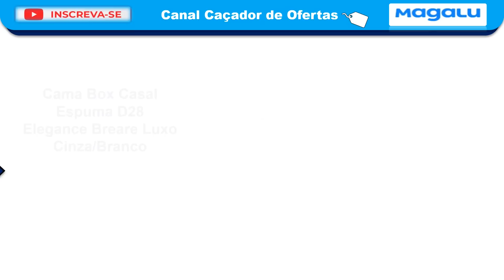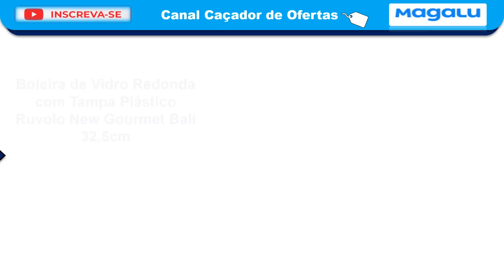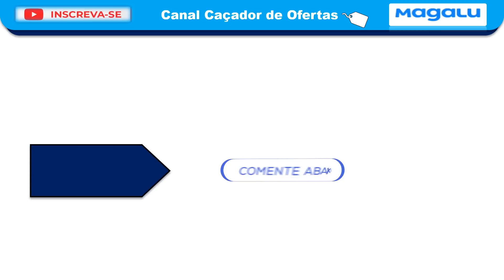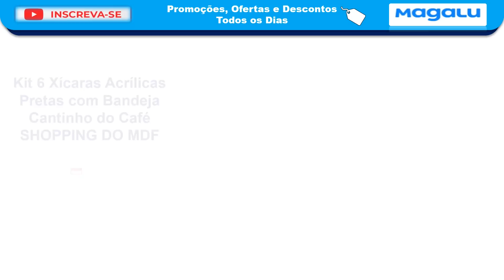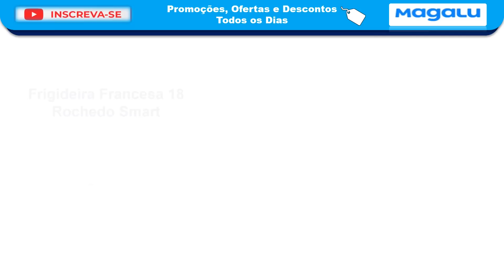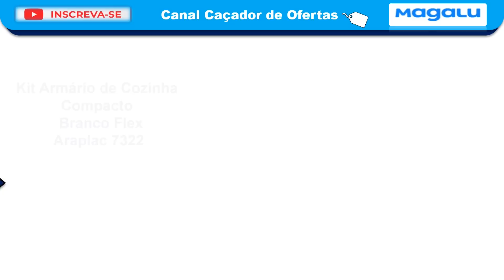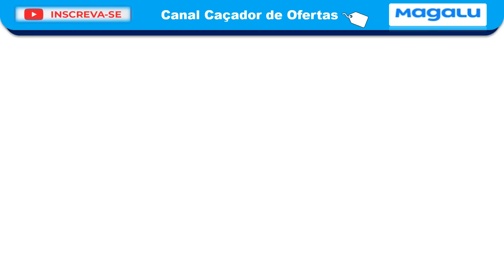Achei OFERTAS no MAGAZINE LUIZA Promoção em COZINHA, FOGÃO, CAMA, TOALHA, SOFÁ, GUARDA-ROUPA, MESA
Ainda tem produtos com preços de Black Friday no Magazine Luiza (Magalu). Confira as promoções e ofertas de hoje na loja, no site e no aplicativo.

OBS.: os preços podem ser alterados no site e nas lojas a qualquer momento